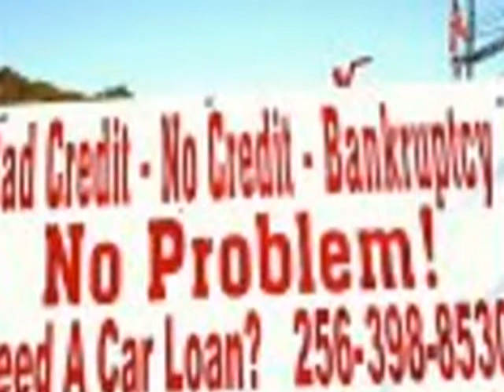2014 Dodge Charger 4dr Sdn SE RWD (RUSSELLVILLE, Alabama)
17288 HWY 43 NORTH
RUSSELLVILLE